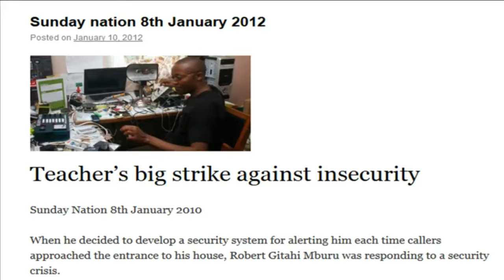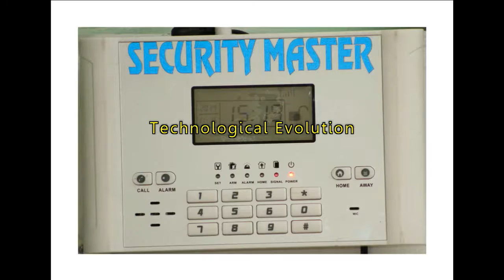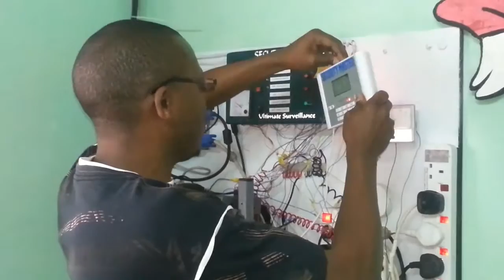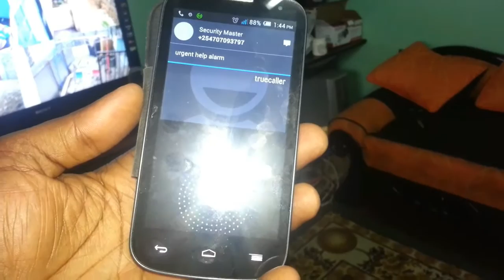Kenya's Security Alarm System Innovator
'Security Master' is a wireless home anti-burglar alarm system innovation. Its a GSM micro-controller based system that also features home Automation as well as IP based cctv surveillance system. It brings the security of your home or business to your mobile phone. Its low cost and offers years of dependable service.